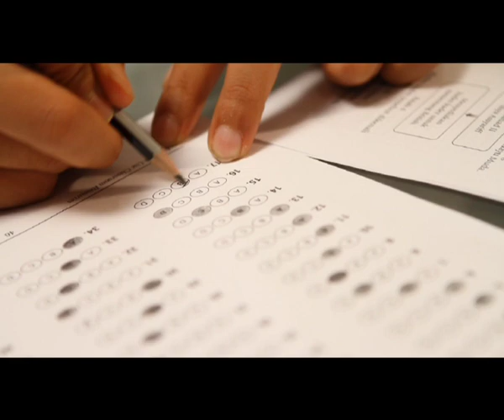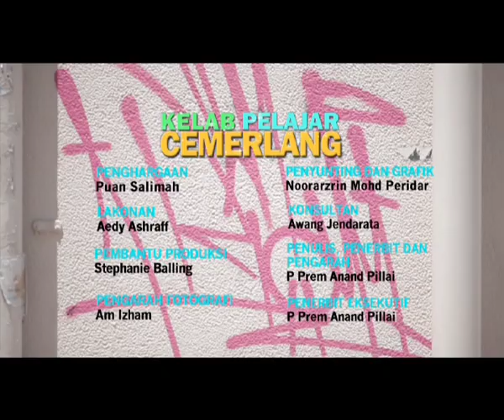Kelab Pelajar Cemerlang Episod 10 - Petua Mengambil Ujian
Petua Mengambil Ujian -- Tip-tip bagaimana mengambil ujian dengan bijak seperti menjawab soalan-soalan yang anda tahu terlebih dulu kemudian kembali kepada soalan-soalan yang sukar. Jangan tinggalkan soalan tanpa jawapan dan gunakan pensil serta pemadam yang sesuai.